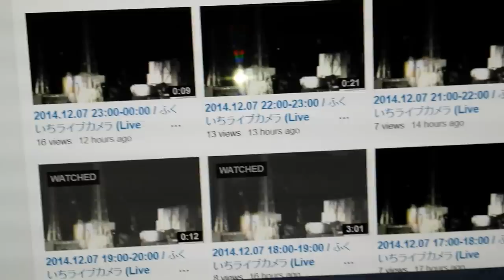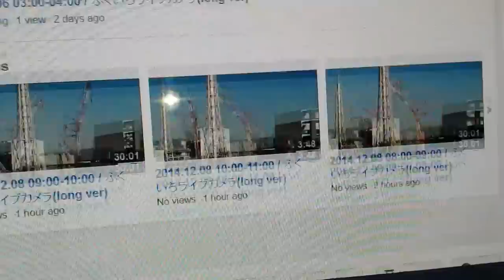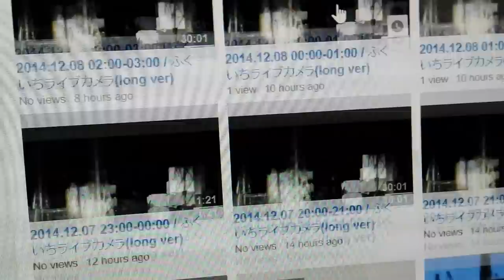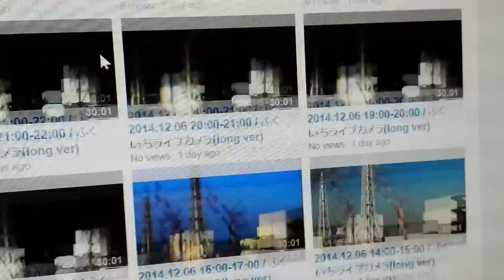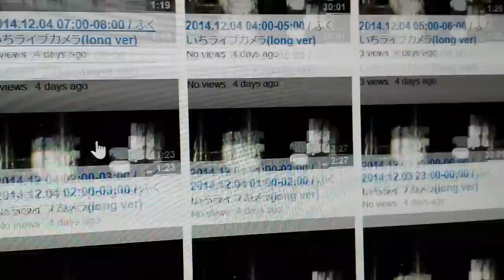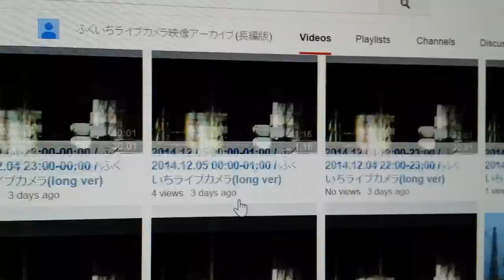Tepco Feeds Not Complete 🙈 🙉 🙊 OR you Could say 🎪 🍴 🚽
Tepco knows people are watching, yet they don't care what they are doing with their feed.
There must be something going on there. Carol Roberts (WheepingWillow2) thinks there are earthquakes, I think they are having explosions.
Just as planned, we the people, their human guinea pigs are in the dark about what is happening.
We can only speculate.
We know something is going on, like three nuclear meltdowns that have not been stopped. These video feeds having only minutes are making me even more suspicious.

Meanwhile: back at the "ranch": Chris Busby on Internal/External Radiation Doses, USS Reagan, Activist Strategies #180 Nuclear Hotseat #180: Dr. Chris Busby on Internal/External Radiation Doses, USS Reagan, Activist Strategies
INTERVIEW:
Dr. Chris Busby has been a brilliant, reliable resource on nuclear radiation dangers since long before Fukushima began. He’s a scientist, activist and has a long history of going up against the nuclear goliaths and daviding them down to size. Dr. Busby is the scientific secretary of the European Committee on Radiation Risk and for a long time was the spokesman on science and technology for the Green Party of England and Wales.

NUMNUTZ OF THE WEEK:
Nukes and Fracking are proving to be Tweedledum and Tweedledumber as they dance the Fuel Cycle Tango!

NEWS: Vermont Yankee shutting down by end of 2014! Exelon considers closing three nuke facilities in Illinois. Citizen monitoring group at Oyster Creek in New Jersey uncovers two major radiation spikes; Nuclear Regulatory Commission unmoved to action. Anencephaly (fatal neural tube birth defect) rates hit 2,860% of US national rate in Washington state counties that contain and are adjacent to the Hanford site; health “experts” claim they don’t know what’s causing it. Duh! In Tokyo, British researcher Keith Baverstock blasts United Nation’s Scientific Committee on the Effects of Atomic Radiation (UNSCEAR) report that pooh-poohs Fukushima radiation as having any potential impact on Japanese cancer rates… which no one will ever know with any certainty because radiation is not allowed to be discussed in any doctor’s office in Japan!

PLUS:
San Onofre Safety’s Donna Gilmore’s presentation to the Nuclear Regulatory Commission on the impact of high burn-up fuel on long term dry cask storage: Dry Cask Radwaste Storage Issues - Donna Gilmore
This is SanOnofreSafety.org founder Donna Gilmore's presentation to the NRC on dry cask nuclear waste storage issues, delivered by invitation as part of an NRC Regulatory Conference held Nov. 19-20, 2014 in Rockville, Maryland.

Why are the NRC and Southern California Edison favoring inferior, short-lived, thin-walled, unsafe stainless steel canisters to store San Onofre's tons of nuclear waste in a corrosive seaside environment instead of the long-lasting, thick-walled, top-of-the-line technology available?

Gilmore presents a strong case for regulators and utilities to take the lead in setting the highest possible standards for America's growing inventory of radioactive waste that will remain deadly for hundreds of thousands of years longer than human civilization has yet existed.

With no safe long-term storage sites having been found despite over half a century of attempts to find them, Gilmore urges officials not to 'play bureaucratic roulette' with the future of California and the rest of the nation.